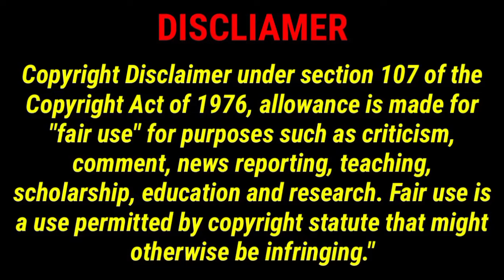Rabodi Aimim Team की तरफ से Teachers Day के मौके पर School टीचर को पुष्पहार देकर सम्मानित किया गया।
TWEETER